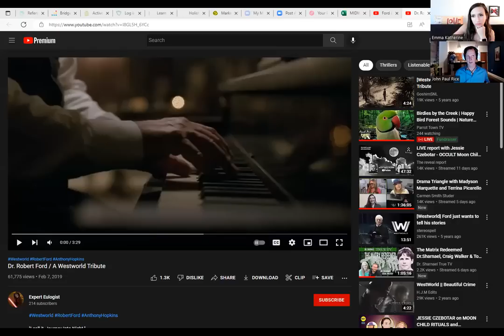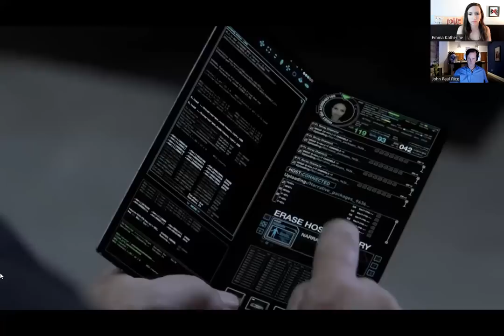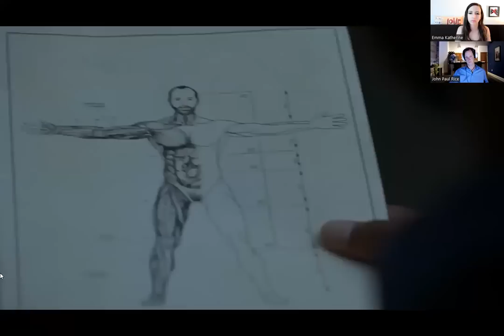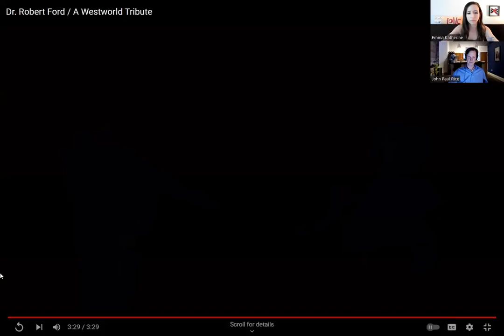S2E37 | John Paul Rice - Hollywood, Collective Consciousness, LOVE, & Prioritizing 'A Child's Voice'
This is going to be a very special episode you'll want to pay attention to from start to finish! Joining me today is former Hollywood movie producer, John Paul Rice, who went from being a renowned Hollywood producer who's helped bring to life many prolific blockbusters to being a Hollywood outcast almost overnight when a live video went viral a couple years ago where John authentically and heart-feltly exposed pedophilia and trafficking in the entertainment industry. Ever since, John has continued to speak out and began his own independent film company, @NoRestrictionsEnt where he has taken it upon himself to invert films back to having meaningful messages infused with love. For the context of the topics I cover on this podcast, I would highly recommend watching his renowned films “A Child’s Voice” which shines a light on human trafficking and SRA as well as his most recent film, “Game Day” which is a humorous and inspirational film that details the layers of dysfunctional family dynamics over a game of football - something most if not all of us can relate to! ‘A Child’s Voice’ has been streamed millions of times all over the world and was awakening people so fast to the horrors of human trafficking and SRA that even Amazon ripped it from their video library. The viral video of John exposing Hollywood happened as a result of his film being censored online which led to him exposing the darkness of Hollywood - shocking all who watched the video. Currently, John’s speaking engagements have evolved into deep, eloquent and compassionate conversations around child abuse, parenting, and the importance and DUTY all of us have to our children, and the importance of adults healing their own inner child in order to stop the pandemic of generational trauma and abuse being proliferated around the world onto our children by unhealed adults.

Ironically - and something I’ve never talked about on here before - is John’s role in my own creation of this podcast, “The Imagination”. I was changed forever after seeing his viral video with my own two eyes a couple years ago and was so inspired by his bravery that it was one of the key elements as to why I began speaking out myself and wanting to feature survivors and whistleblowers on my show. It gave me a much-needed push and for that I’ll always be eternally grateful to John! As fate would have it, I eventually connected with him on social media last year and am honored to now call him a dear friend. As John’s work in film and speaking continue to evolve and grow and in my own conversations with him, I can say without hesitation that I believe him to be and have one of the most important voices of our time. While others are focused on division and hate, John speaks from a refreshing place of love and compassion and creating real life change.

I’m delighted and honored to be joined today by my guest of honor - survivor, film producer, brilliant creator, voice for the voiceless, child abuse activist, man of God, and my dear friend, the one and only - John Paul Rice. Enjoy this epic conversation!

Amazon Prime